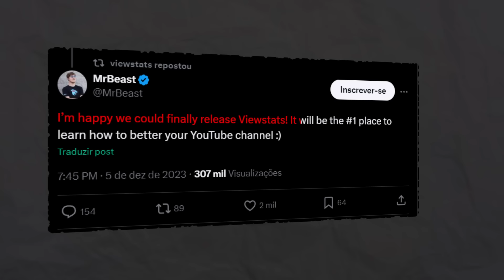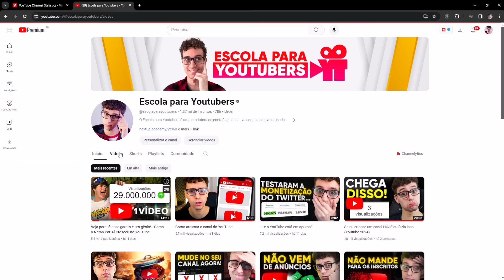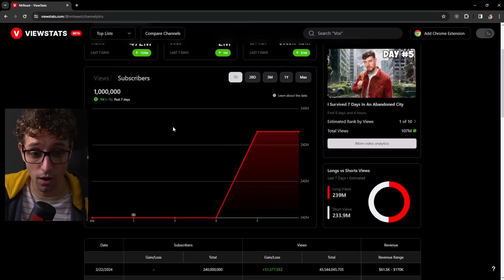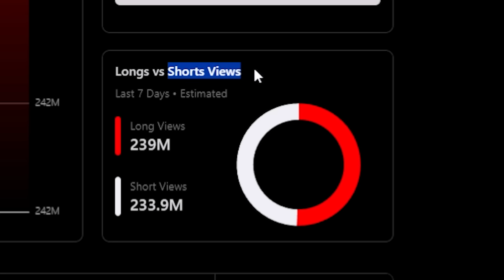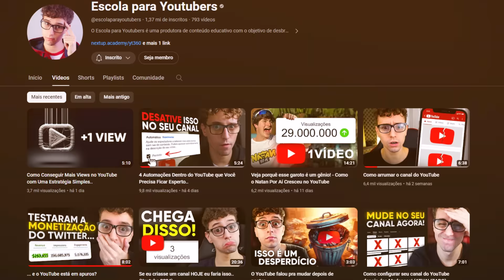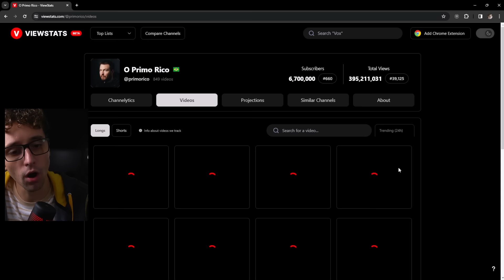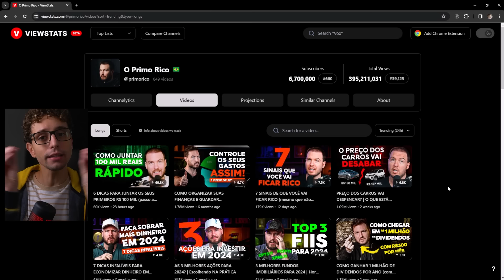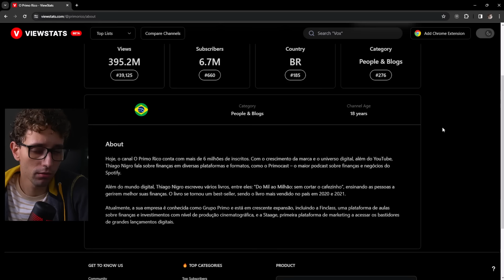Nova Ferramenta que EXPÕE canais do YouTube (Seu canal está lá!)